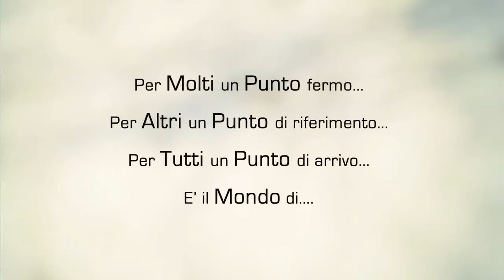Domenico Tagliente - Collezione P/E 2013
Bastano poche parole per descrivere le creazioni firmate Domenico Tagliente:
Raffinatezza, Avanguardia e Charme declinato al maschile.

L'anelito ad un'eleganza  tout-court    si esprime attraverso i tagli impeccabili e l'accuratissima scelta dei tessuti, tratti che contraddistinguono l'anima racchiusa nei capi creati dallo stilista Domenico Tagliente. Lo stile delle collezioni si distingue per la capacità di saper interpretare  - secondo la grande tradizione sartoriale italiana -- un appeal moderno, ricco di richiami creativi, senza mai snaturare l'originale eleganza dell'abito maschile, dandogli di collezione in collezione nuove forme e vestibilità. Una classicità reinventata attraverso un'incessante volontà di rinnovamento. Tradizione e modernità si fondono dando vita a collezioni dalla forte identità, capaci di raggiungere un perfetto equilibrio di gusto e originalità. I tessuti esclusivi, la scrupolosa attenzione al particolare e la cura di ogni dettaglio garantiscono un capo unico e dal sapore irrinunciabile. Esperienza pluridecennale e genio creativo combinati alla perfezione dell'esecuzione danno origine a giacche destrutturate, doppiopetto, monopetto, tuxedo dal revers a contrasto, completi dal taglio ergonomico e avvitato, in lino, principe di Galles, lana cashmere e mohair a seconda delle stagioni. La tavolozza dei colori è interpretata con estro, tradizione, avanguardia senza mai dimenticare l'esperienza innovativa, linfa vitale, quest'ultima, per ogni stilista che si rispetti.